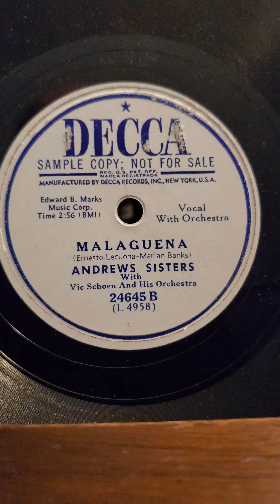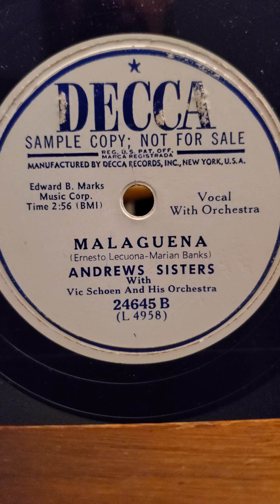Malaguena - Andrews Sisters Decca Records DJ#24645